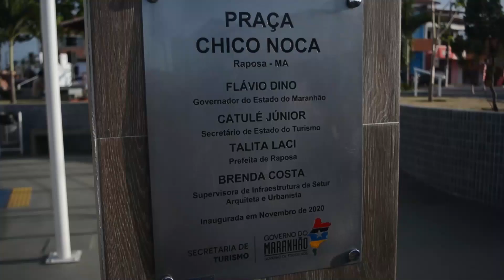Raposa ganha uma nova praça entregue pelo Governo do Estado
A Raposa recebeu a praça Chico Noca totalmente reformada. Novos bancos, rampas, paisagismo foram instalados no local, oferecendo um espaço de lazer e convivência a todos os raposenses.